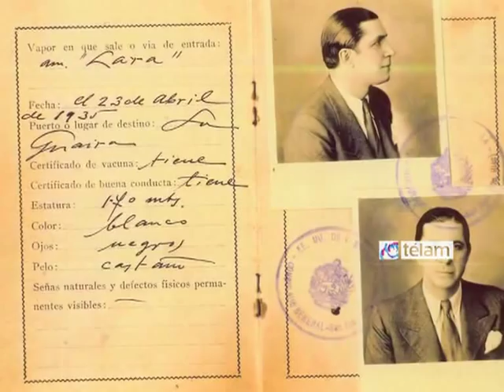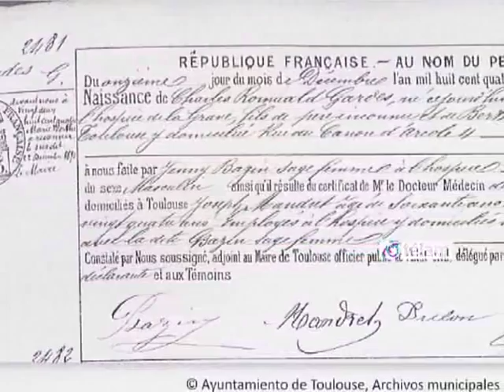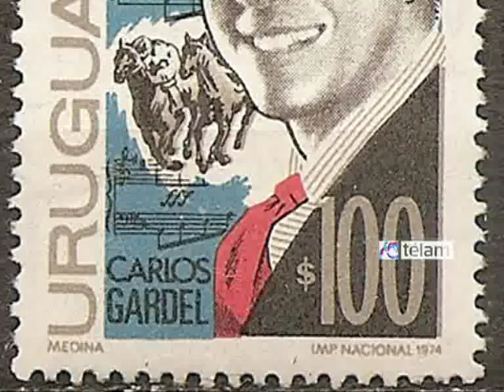Día del Tango: La polémica del nacimiento de Carlos Gardel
La iniciativa surgió del músico Ben Molar que diseñó la idea para que el 11 de diciembre se celebre el Día Nacional del Tango, en conmemoración del nacimiento de los creadores de dos vertientes de la música popular.

Por un lado homenajear a La Voz, Carlos Gardel, el zorzal criollo, ídolo y figura representativa del tango, y por otro, a La Música, Julio De Caro, gran director de orquesta y renovador del género.

Gardel cada año canta mejor, y en cada celebración del día del tango resurge la polémica sobre el lugar en el que nació el zorzal criollo.

La gente en la calle y los habitúes de las milongas porteñas reflexionan sobre este tema, y finalmente recurrimos al Presidente del Centro de Estudios Gardelianos para que comparta los estudios sobre el nacimiento de Gardel.

Ante la inquietud tan presente conversamos con diferentes personas de la cultura y de los medios para seguir sumando opiniones a este debate histórico: Héctor Larrea, conductor radiofónico; Soledad Villamil, cantante y actriz; Bobby Flores, musicalizador y una de las figuras de la nueva FM de Tango, Malena 89.1.

También aprovechamos el paso por la ciudad de la cantautora uruguaya Ana Prada, y por último, reflexionamos con Germán Marcos, conductor del programa radial dedicado a temática tanguera, Fractura Expuesta.